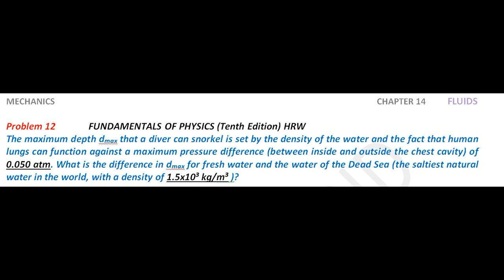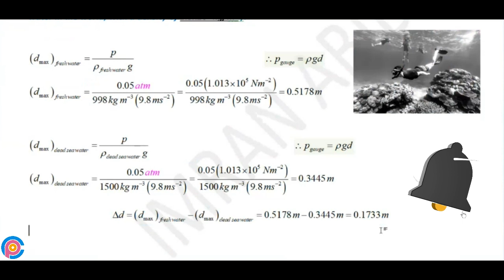Halliday resnick chapter 14 problem 12 solution | Fundamentals of physics 10e solutions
The maximum depth dmax that a diver can snorkel is set by the density of the water and the fact that human lungs can function against a maximum pressure difference (between inside and outside the chest cavity) of 0.050 atm. What is the difference in dmax for fresh water and the water of the Dead Sea (the saltiest natural water in the world, with a density of 1.5x103 kg/m3 )?